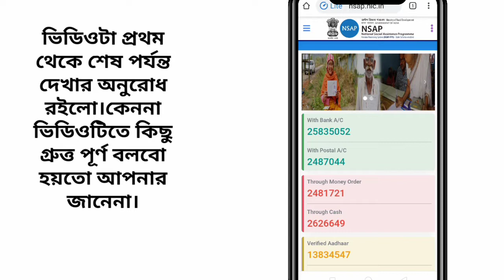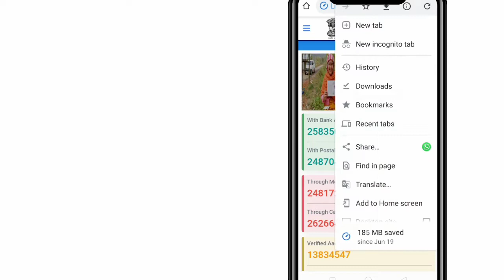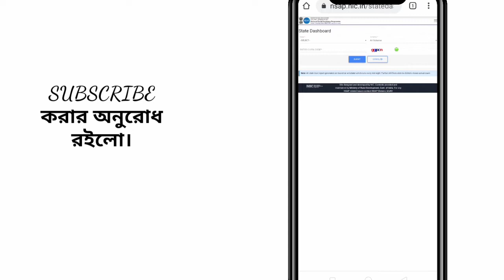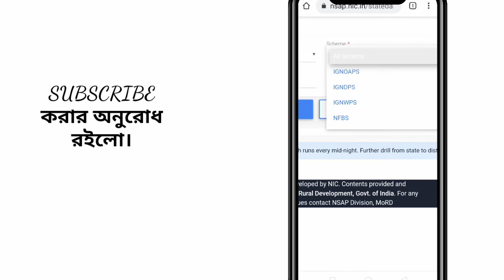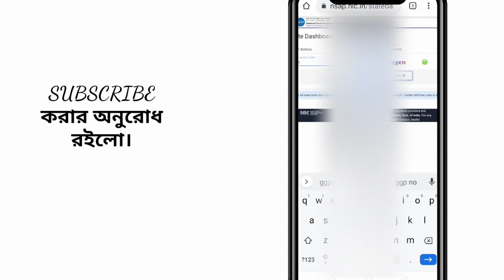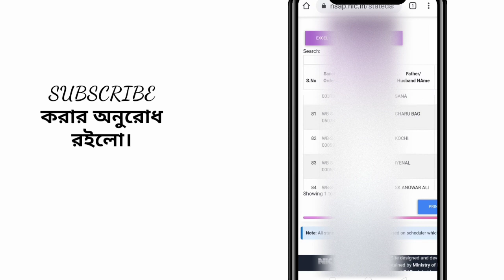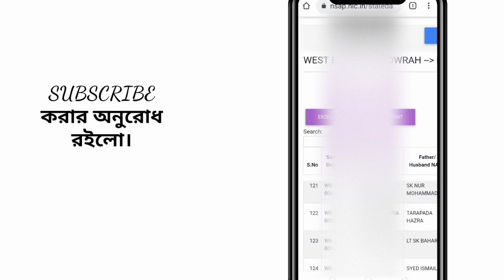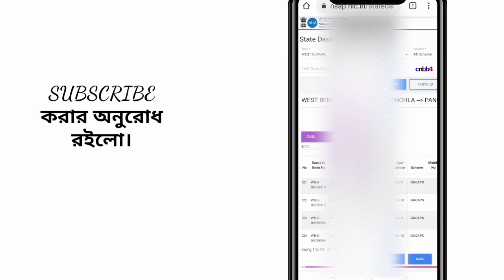Download Old Age Pension New List 2021-22 | How To Check Window Pension List Online | West Bengal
I'll try to show you.
How to check old pension list 2021-22 Using Your Android Phone.

Video Title.
Download Old Age Pension New List 2021-22 | How To Check Old Age Pension List Online

Video Tags.
old age pension.
widow pension.
Joy bangla pension.
jai bangla pension scheme.
wb jai bangla pension.
old age pension list.
wb 1000 pension.
wb govt pension scheme.
disability pension.
old age pension scheme.
wb old age pension.
new pension scheme.
joy bangla pension scheme.
online pension form.
jai bangla pension scheme in west bengal.
old age pension list in west bengal.
old age pension list 2021.
old age pension list 2021 west bengal
widow pension list 2021.
bardhoka bhata list.
Bardhaka vata list.
old age pension.
bardhaka vata list 2020 west bengal.
bardhaka vata list 2021 west bengal.
widow pension list west bengal.
Disability pension list 2021.
Old Age Pension.
Window Pension.
Disability Pension.
Online Check & Print New Name List 2021.
widow pension.
new 2021 list.
how to check old age pension status.